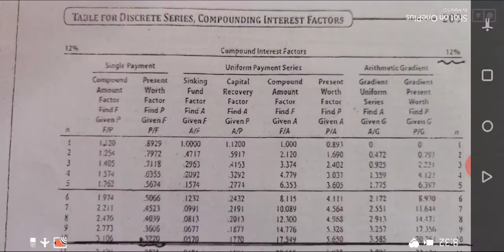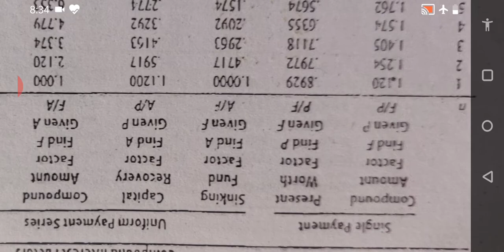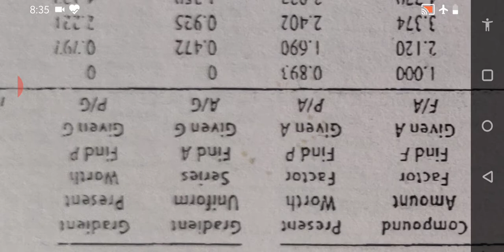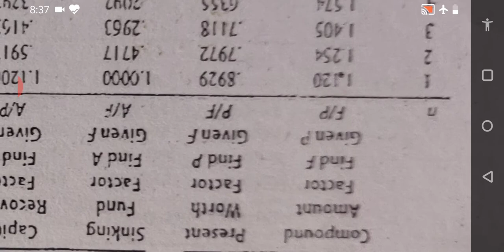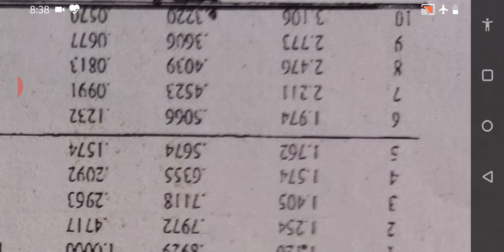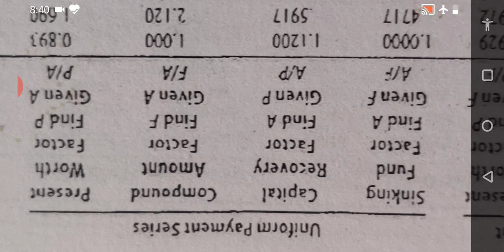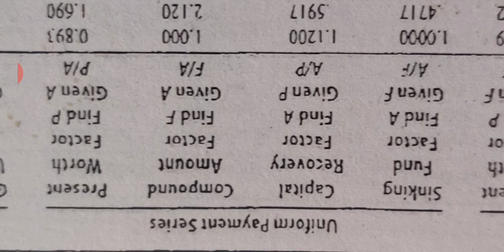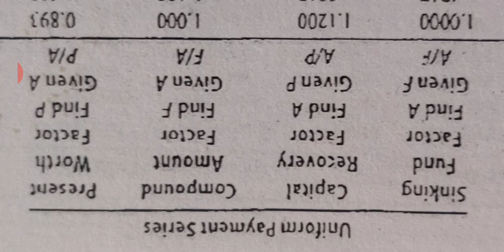Compound Interest Factors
Economic Analysis, Present Woeth, Future Worth calculations